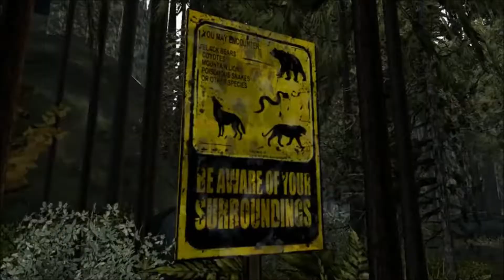Let's Pwn: The Walking Dead Season 2: SOMEONE NEEDS A SPANKIN'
I have low tolerance for things that either hurt me, or things that are stupid. I encounter both in this episode.

It's right below there...the big red button. You know you like to hit red buttons. And while you're at it, if you enjoyed the video, throw a like and a comment at it, add it to your favorites, and share it with your friends on Facebook and Twitter! Thanks again, and tune in next time!